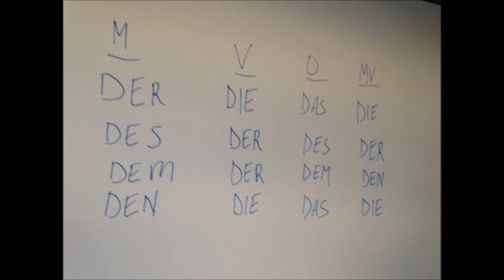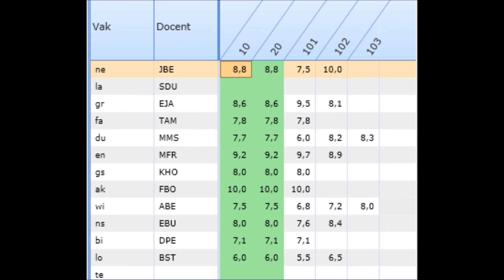Viva die deutsche Sprache - Grotius College Heerlen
Deze video is gemaakt voor het vak duits. De bedoeling was om een reclame filmpje te maken voor het vak.
Muziek: Viva Colonia door Michael Langen.
Opgenomen door: Tim Hamers, Remco Scheepers, Pelle Pellegrom en Armand Huppertz.
Bewerkt door: Armand Huppertz.